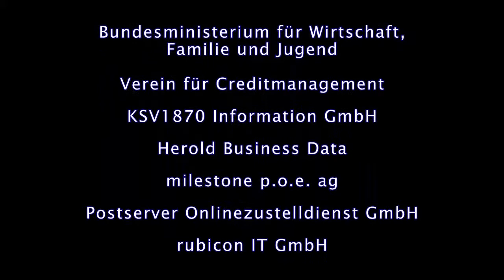Mag. Thomas Waldorf, MBA (milestone p.o.e. ag)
Keynote: Erfolgreiches Projektmanagement verlangt unternehmerisches Denken. Ausschlusskriterium für den öffentlichen Sektor? Ein Vergleich zwischen Wirtschaft und Staat aus Sicht der Organisationsentwicklung - Mag. Thomas Waldorf, MBA (milestone p.o.e. ag - Vorstandsvorsitzender)